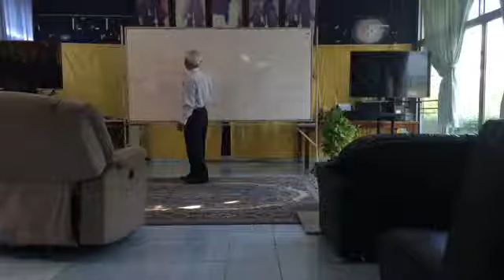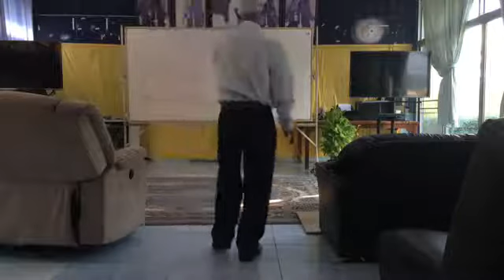[พลังงานบริสุทธิ์รักษาสุขภาพ] ไขปริศนามนุษย์ไร้เงา-เฟสบุคไลฟ์@LoongNgok